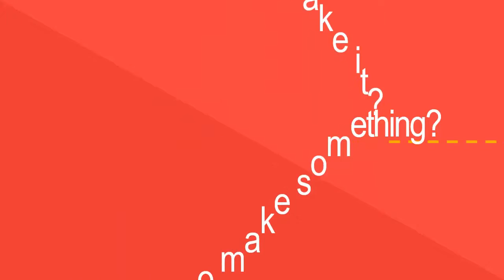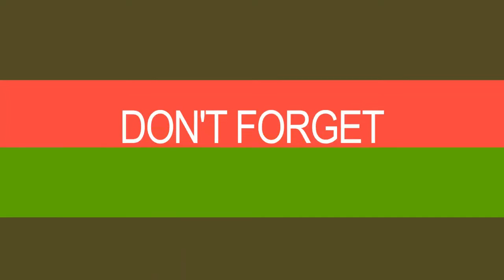How to make : Creamy Tom Yum Soup | Recipe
▬▬▬▬▬▬▬▬▬▬▬▬▬▬▬▬ஜ۩❤۩ஜ▬▬▬▬▬▬▬▬▬▬▬▬▬▬▬▬

Ingredients
✹ ½ pound Shrimp (peeled and de-veined)
✹ 4 Kaffir leaves (Tear it about 4 pieces per one leaf)
✹ 1 lemon grass (pound and cut into 1 inches)
✹ 2 pieces galangal (pound)
✹ 1 cup mushroom
✹ 1 ½  cup water or chicken broth or seafood broth
✹ 1 tbsp. fresh Thai chili (pound or chop)
✹ 1 lime juice (about 3 tbsp.)
✹ 2 tbsp. fish sauce
✹ 1 tsp. Num-Prik-Pow (special Thai chili paste)
✹ ½  cup of half & half (optional for creamier)
✹ 1  tsp.  Cilantro

What are you waiting?

► Hair Arrangement : -
▬▬▬▬▬▬▬▬▬▬▬▬▬▬▬▬ஜ۩❤۩ஜ▬▬▬▬▬▬▬▬▬▬▬▬▬▬▬▬